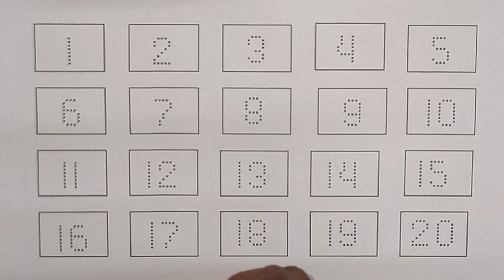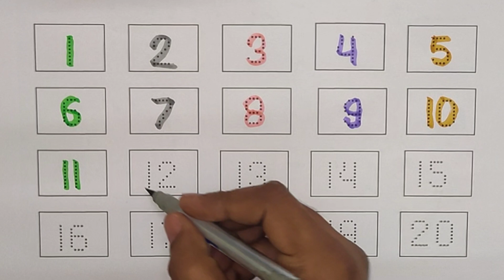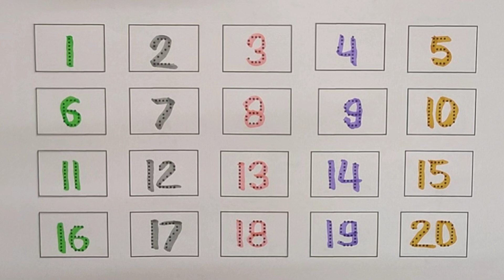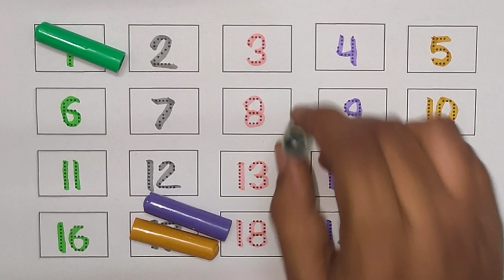Learn Counting 1 to 100 | 123 numbers | one two three, 1 से 100 तक गिनती, 1 to 100 ginti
abcdefg
English alphabet
abcd cartoon
a for apple b for ball
alphabet songs
a for apple a for ant
nursery rhymes
abcd rhymes
abcd alphabet
abcd

abcd varnamala
abcd varnamala
english varnamala
english alphabet
A for apple
kids alphabet
alphabet for kids
abc song
a for apple b for ball c for
alphabet song
apple apple
abcd abcd

123 counting
1 2 3 counting
1234
123
1,2,3
1,2,3 counting,1,2,3 numbers
1,2,3 numbers counting
1,2,3,4
11234 counting
1234 numbers counting
1234 numbers
counting numbers
1 to 10 numbers
1 to 10 numbers counting
1 to 100 numbers
1 to 100 numbers counting
1 to 10
1 to 100

 एबीसीडी
वर्णमाला